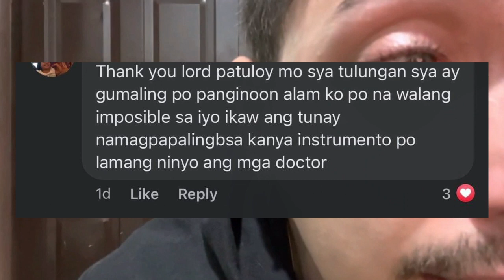SOBRANG NAIYAK si Andrew Schimmer sa tulong ng Mangangalakal kay Jho at sa mensahe nito sa kanya!